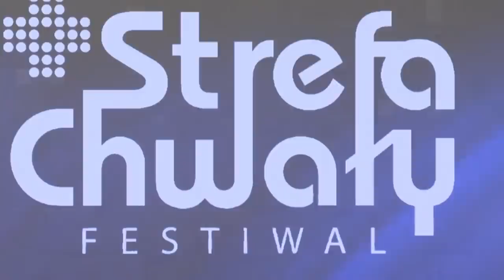Strefa Chwały 2021 - Być człowiekiem uwielbienia